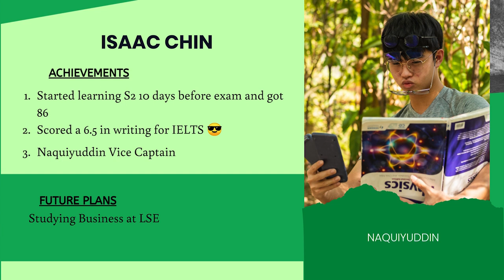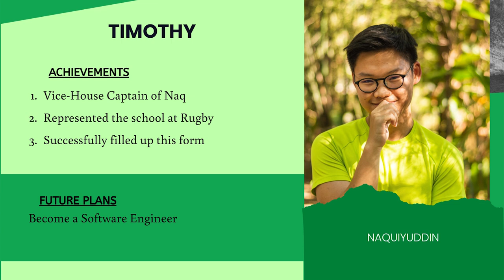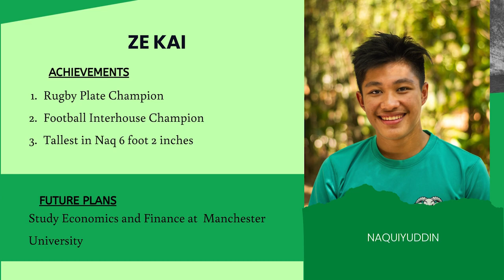NAQ | Virtual Graduation 2020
Welcome to the first instalment of our KTJ Virtual Graduation 2020!

Our Principal, Dr Glenn Moodie, will open the ceremony with a welcome speech. This will be followed by the graduation of students from Naquiyuddin House and some farewell messages from our juniors.